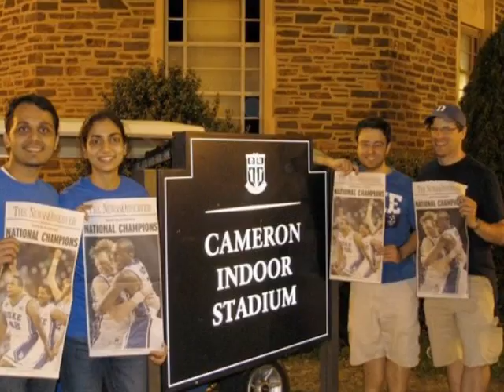Fuqua 2010 loves Duke Basketball (old school)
This is the original NCAA song.  I did a video with the Jennifer Hudson version.  I actually thought the slides fit better with her version, but the screeching is a little hard to listen to.  Oh well.   You can find it here:

Again, thanks for letting me poach photos from Facebook!  -Kg